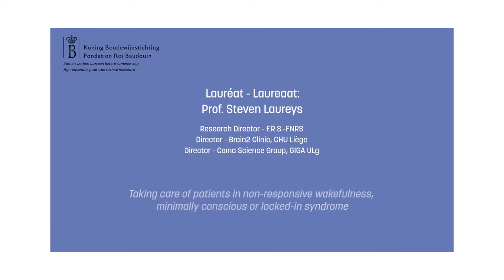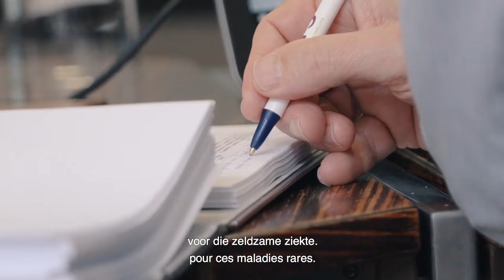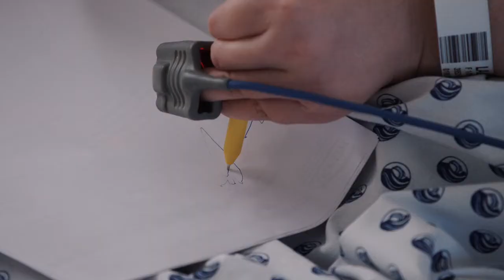Prijs Generet 2019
Neurologist Steven Laureys, winner of the Generet Prize for Rare Diseases 2019, awarded for his research into different types of altered states of consciousness. To this Prize, awarded by the Generet Fund which is managed by the King Baudouin Foundation, funding with a value of 1 million euros is linked.

Steven Laureys and his team specialise in refining the diagnosis for people who are in a coma or who have lost consciousness or only recovered a minimal level of consciousness. They also work on prognosis for possible recovery and treatments to stimulate the brain.

The funding that comes with the Generet Prize will be used among other things for more research into the effects of treatments such as apomorphine. This substance is injected under the skin and stimulates chemical processes in the brain for some patients, but it is not yet clear which patients will benefit from this effect. An initial phase of research in a small group of patients has yielded some encouraging results, but these still need to be confirmed through more research involving larger numbers of patients.